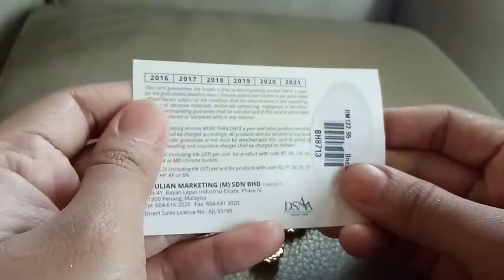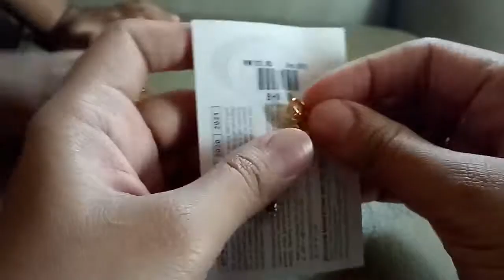BH8713 RM116 | Brooch Zhulian | my collections brooch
Get quarantee card.
BH8713 RM116 | Brooch Zhulian